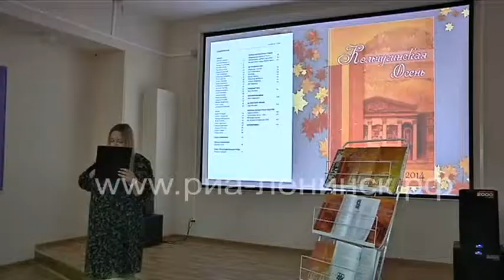Вышел в свет юбилейный выпуск литературного альманаха «Кольчугинская осень»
Вышел в свет юбилейный, 10-й выпуск литературного альманаха «Кольчугинская осень». Издание печатается в Ленинске-Кузнецком ежегодно при поддержке администрации города. Идея создания альманаха принадлежит члену Союза писателей России Дмитрию Филиппенко.